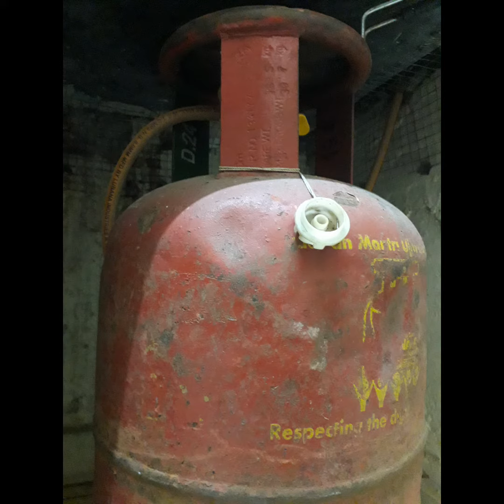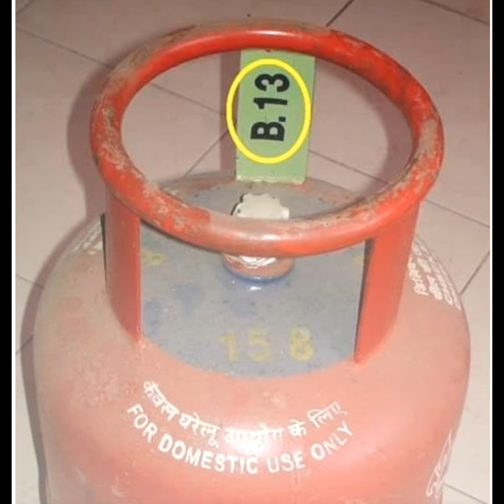एलपीजी गैस सिलिंडर लेते हैं तो इन बातों पर ध्यान जरूर दें, नहीं तो पड़ सकता है भारी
एलपीजी गैस सिलिंडर लेते हैं तो इन बातों पर ध्यान जरूर दें, नहीं तो पड़ सकता है भारी@Deshduniyatakandaman